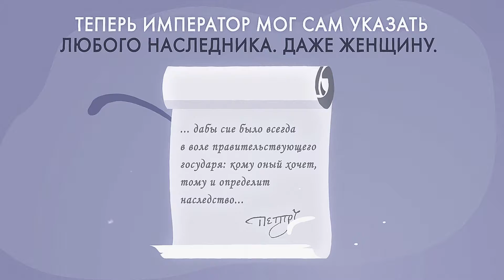Palastrevolutionen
"Warum nennt man das 18. Jahrhundert die Epoche von Palastrevolutionen?"

Wie war die Polizei zu Zeiten von Iwan dem Schreklichen organisiert? Wodurch haben sich Kumanen und Petschenegen voneinander unterschieden? Wie hat das Klima die Geschichte Russlands nämlich beeinflusst? Darüber und viel mehr erzählt das neue Projekt „Die Geschichte in einer Minute“.

Es stellt die Folgen von minutenlangen Filmen dar. Ihr Ziel ist möglichst viel Menschen mit interessanten, wenig aber bekannten Tatsachen der russischen Geschichte vertraut zu machen. Diese Tatsachen haben die Geschichte und die Kultur nicht nur Russlands sondern auch die der ganzen Welt beeinflusst.

Die Filme sind vom überregionalen eingetragenen Verein von Mehrkinderfamilien „Bolschaja Semja“ („Die Große Familie“) unter Mitwirkung von der Stiftung der präsidialen Fördermittel gedreht. Die Informationsunterstützung: orthodoxe Zeitschrift "Foma".